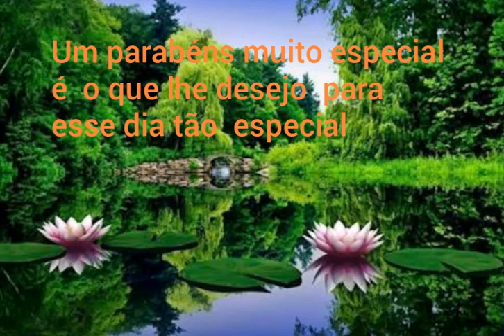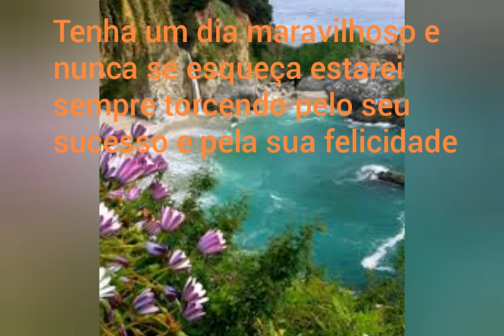Linda mensagem de aniversário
Para compartilhar com aquela pessoa especial,Que está fazendo aniversário.